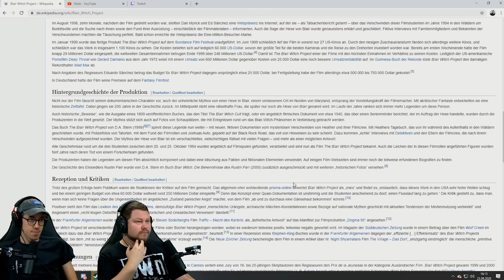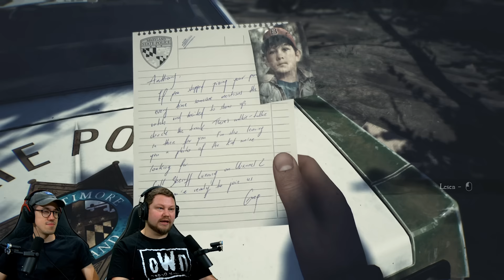Nachts durch den Wald mit Hänno ! | Blair Witch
Heute gibt es mal wieder ne Runde Horror mit @HandOfBlood in BlairWitch viel Spaß. Wie siehts aus wollt ihr noch einen Part?